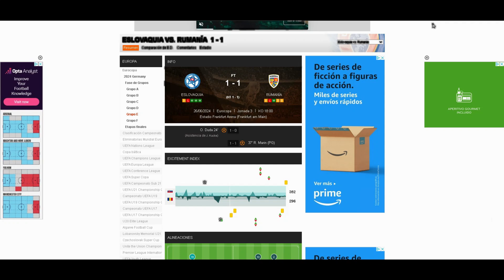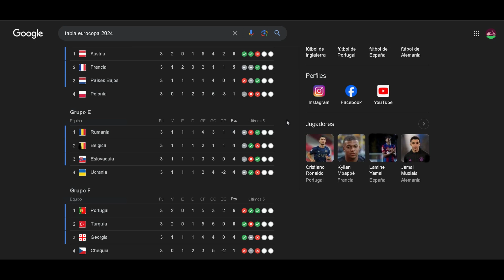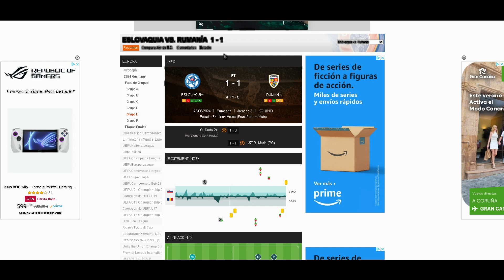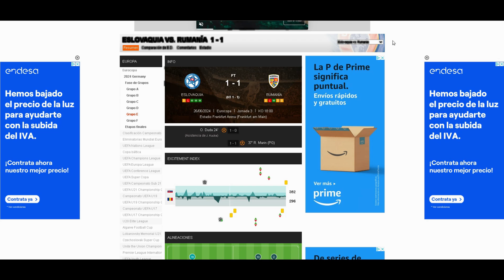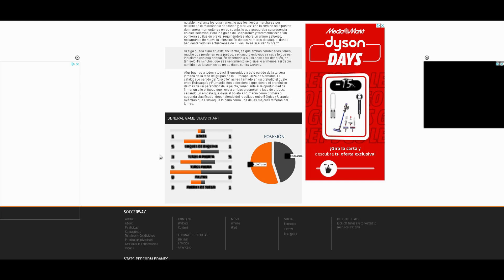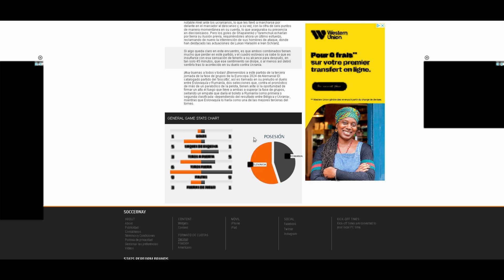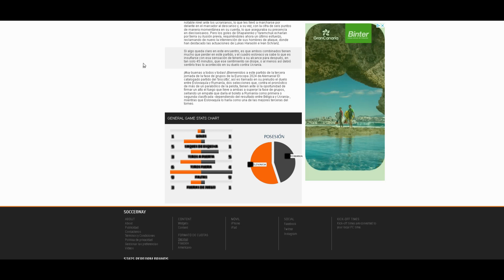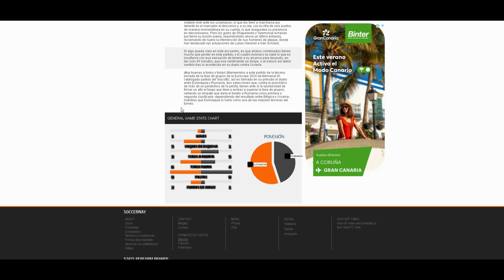❌Hubo amaño en el Eslovaquia - Rumanía??⛔. Así me aproveché en este partido😎.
Un video tan especial como el propio partido, espero que tú también hayas aprovechado una ocasión que no ocurre tan seguido.
Para dudas o sugerencias, abajo en los comentarios.

Invierte con responsabilidad.